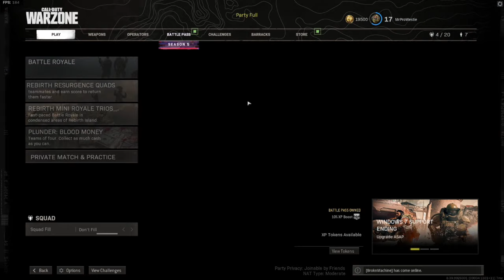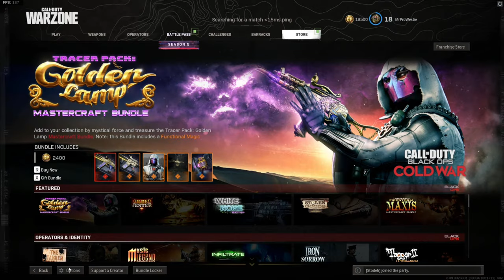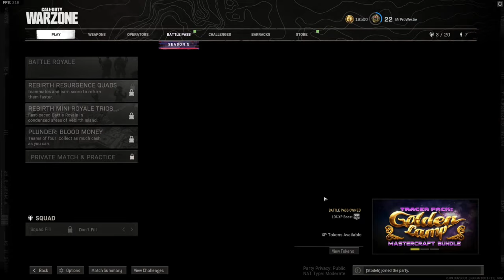Using the RAM-7 in Warzone Season 5!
Hot stream using the RAM-7 in Warzone Season 5!